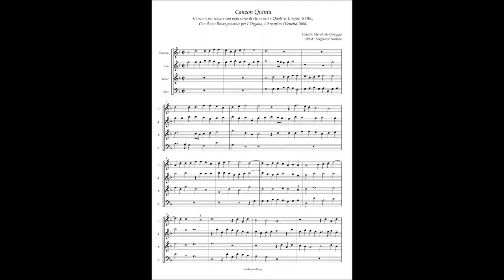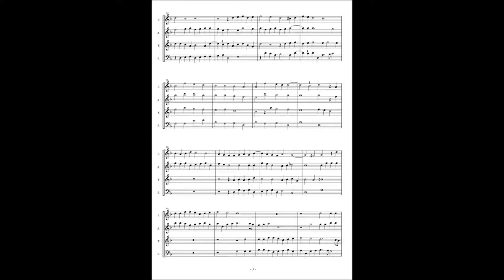Alessandro Raverii, Canzoni per sonare a 4,5,8(1608) Claudio Merulo, Canzon 5 à4